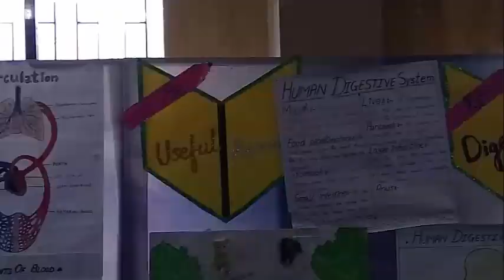Useful Animals school project Al Hidayah public School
Video of Useful Animals school project Al Hidayah public School Mumbra